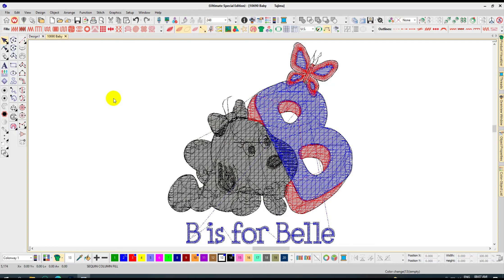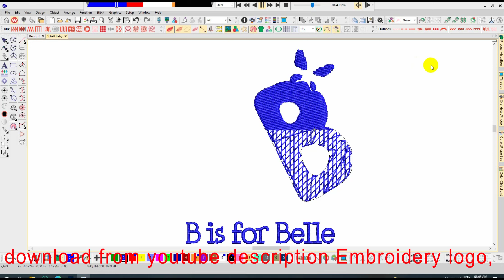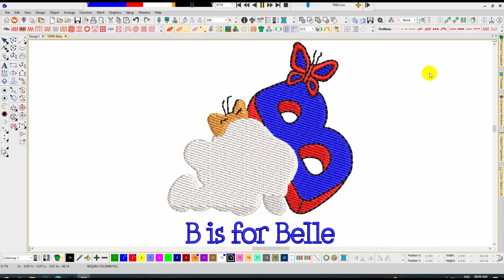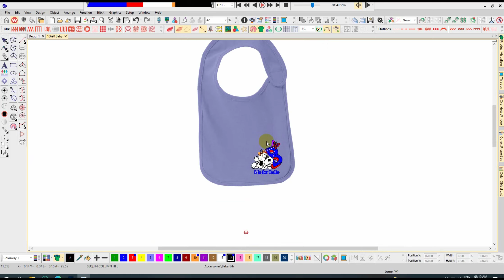Bis For Belle Embroidery logo for Baby Bib .